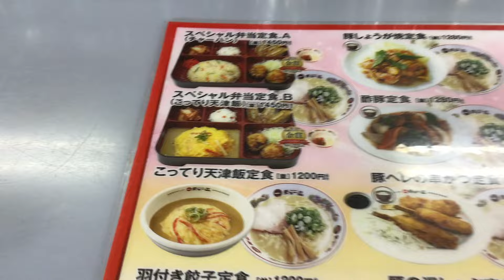天下一品二条店 スペシャル弁当定食B（こってり天津飯）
こってりラーメン・こってり天津飯・餃子・唐揚げ・キムチ・ポテトサラダのすごいセットです。